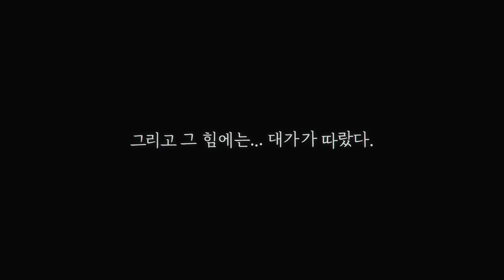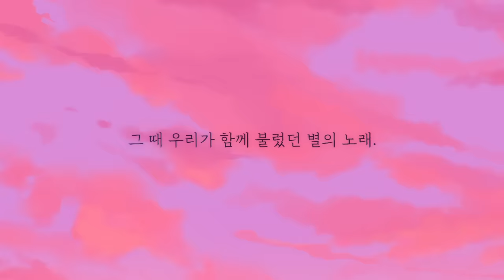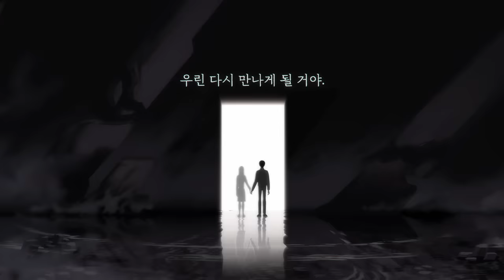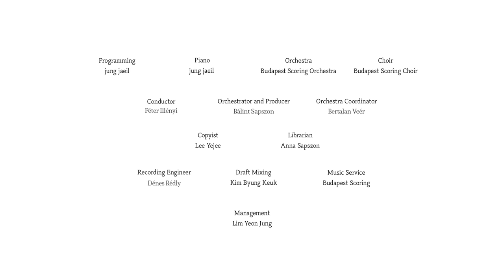끝날의 밤 (The Doom’s Night) Official Animation - TXT (투모로우바이투게더)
미지의 힘에 맞선 다섯 소년의 마법 같은 이야기
The magical story of five boys against an unknown power

THE STAR SEEKERS with TOMORROW X TOGETHER

Credits:
Director: JinWoo Lee
Executive Producer: "HITMAN"BANG

Chief Producer: Shawn HB
Producer: Yoon A Ko, Jeayoon Lee
Animation Production: Studio Pivote

Art Director: JungSu Lee (Studio Pivote)
Character Art Director & Supervisor: Minjeong Choe
Editor: Gyungjin Kim
Storyboards: JinWoo Lee, HaYan Park
Color Script & Production Design: JungSu Lee
Character Design: Je Yoon Jung
Background Layout: JungSu lee
Background Painting: JungSu lee, Ellen Kim, Cho Eun, Miyeon Kim, In Young Baek, Da yeon Lim, Hyun hwa kwon, Ku Youn Hyung, Ha Eun Cho
Animators: JungSu Lee, Je Yoon Jung, Seo Jae seon, Jong Ha youn, dong san kim, Phuong nguyen, JinWoo Lee, Lee Ye Jin, Gyeong Mi Lee, Dae hak Kim

FX Animation: PONGO
Compositor: Lae Jin Jeong
Animation Assist: Kyeong bae Kim,  Hee jin An, kyung in kim, Jang dong in, Kim ji soo, Jae Yeon Kim,  Pyoung won Seo, FALL

Cleanup & Color: MPNAVI
3D Layout: MINT TOY
Title Design: Gyungjin Kim, ohmuamua, Sun Ah Park

Music Composition & Arrangement: jung jaeil
Music & Sound Supervision: "HITMAN"BANG
Additional Music: Myungsoo Shin
Sound Design & Mixing: Myungsoo Shin (KRAFT MUSIC)

Programming: jung jaeil
Piano: jung jaeil
Orchestra: Budapest Scoring Orchestra
Choir: Budapest Scoring Choir
Conductor: Péter Illényi
Orchestrator and Producer: Bálint Sapszon
Orchestra Coordinator: Bertalan Veér
Copyist: Lee Yejee
Librarian: Anna Sapszon
Recording Engineer: Dénes Rédly
Draft Mixing: Kim Byung Keuk
Music Service: Budapest Scoring
Management: Lim Yeon Jung